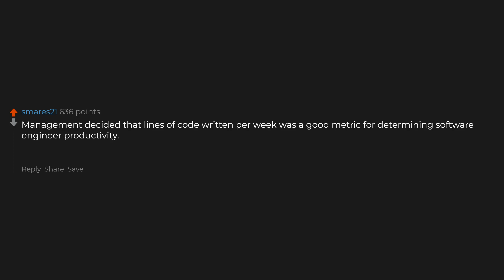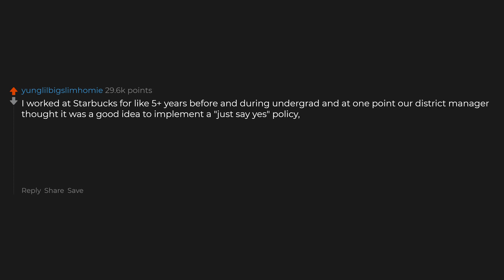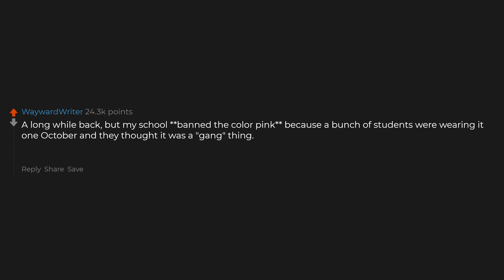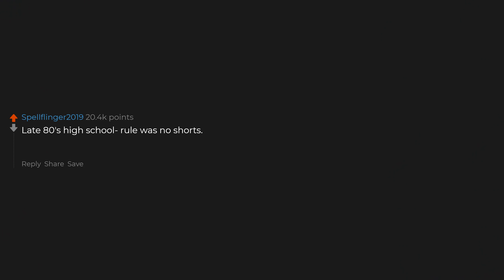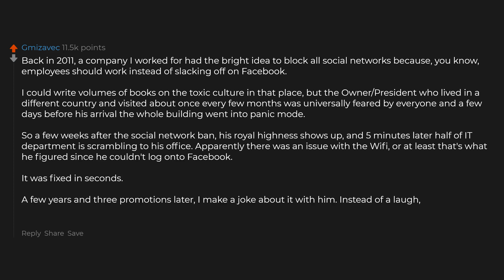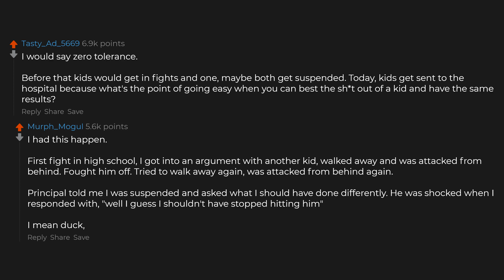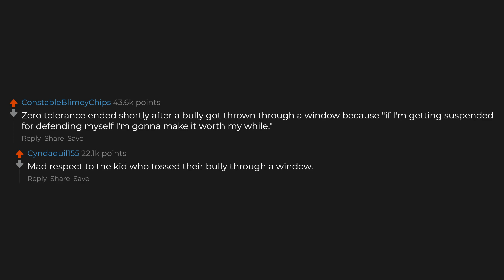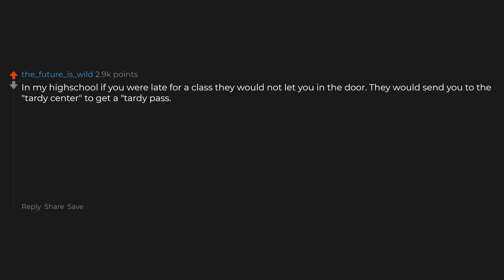What's A Stupid Rule At Your Work That Backfired Beautifully?